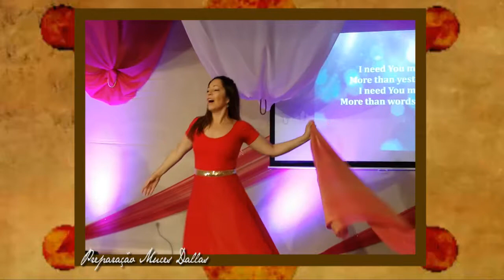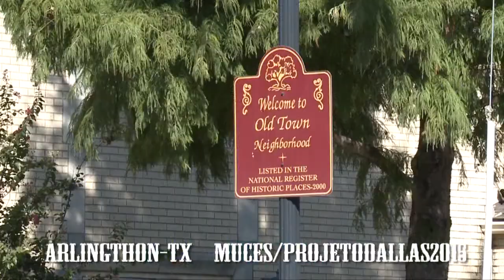MUCES DALLAS 2015